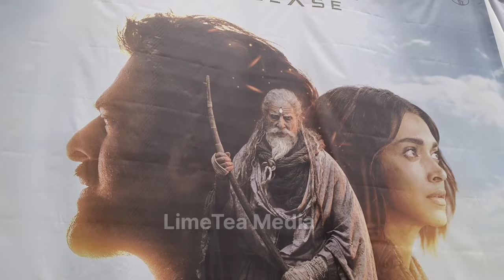Kalki Theater Response 🔥Kalki Movie Review Prabhas /Kamal Hasan